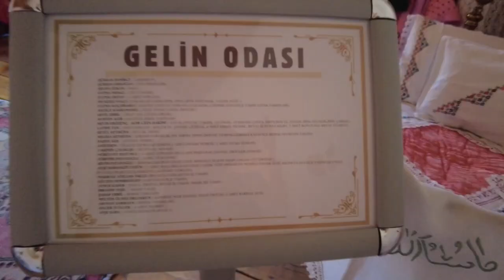Çankırı Kültür Evi Tören ile Açıldı